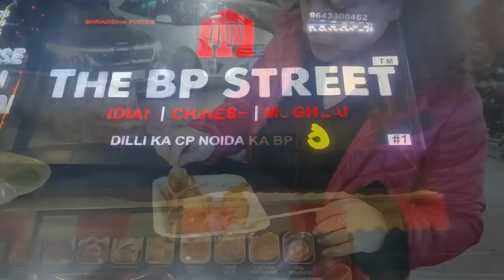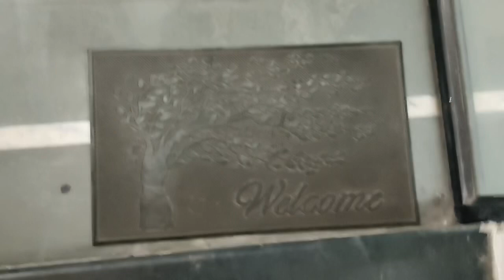Mini Vlog | Noida | Work Day | Day spent in Noida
Welcome to my mini vlog